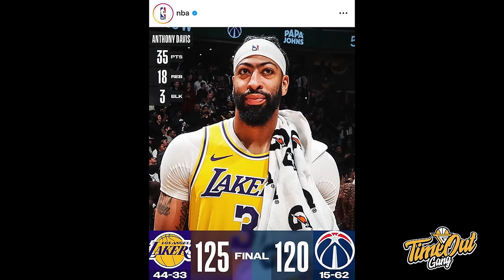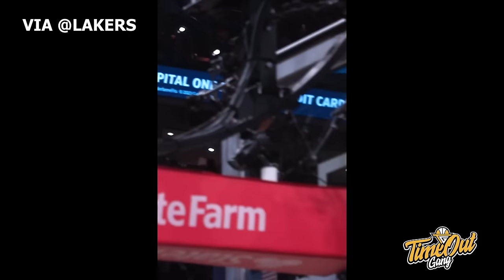TIME OUT: Marques Bolden Career-High Lawan Ayton I Bench LAKERS Parah Banget I Bucks Takut Heat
Di Time Out kali ini banyak banget yang kita bahas dari Marques Bolden yang career-high bersama Charlotte Hornets, Boston Celtics udah clinched the best record di NBA serta Los Angeles Lakers yang on-fire menang 8 dari sembilan game terakhir mereka.

Thumbnail via @NBAIndonesia

Untuk membeli merchandise official channel bisa langsung ke TOKOPEDIA NO LIMITS